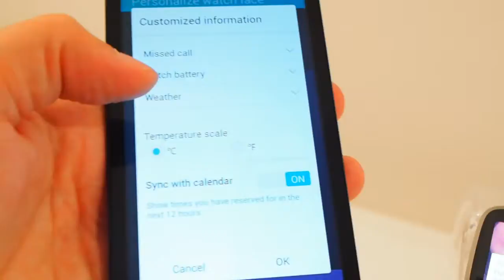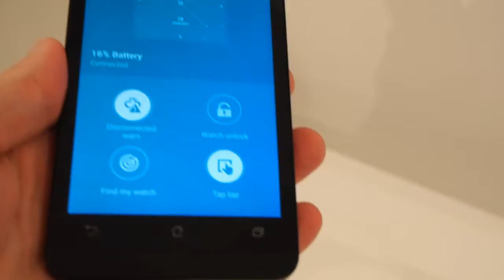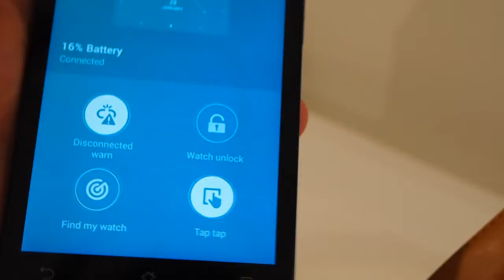Asus ZenWatch avec Android Wear: présentation en français au IFA 2014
Aperçu en français de la montre intelligente Android Wear ZenWatch d'Asus, probablement l'une de plus jolies de toutes celles dévoilées jusqu'ici.